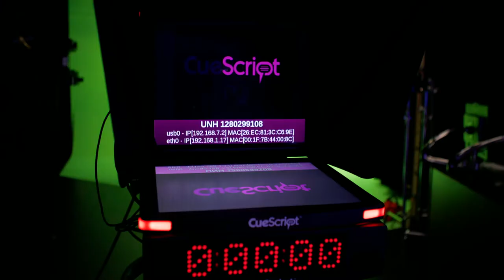Inside Look: Communication Major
Get an inside look at our communication program Prepare for an exciting career in front of or behind the camera.